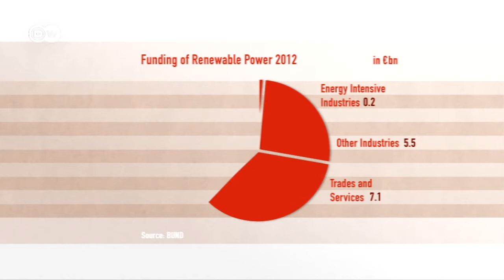Debate over Energy policy | Made in Germany - Interview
Where will the energy transition go from here? Energy economist from the German Institute for Economic Research, Claudia Kemfert, has the answers.